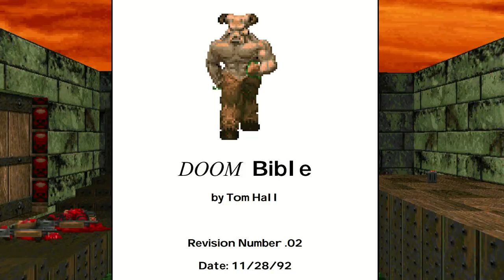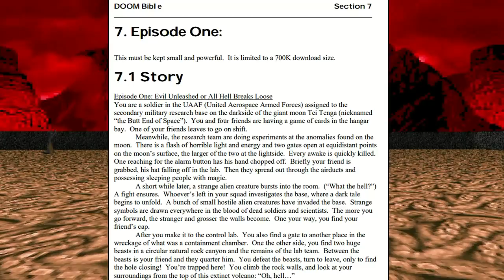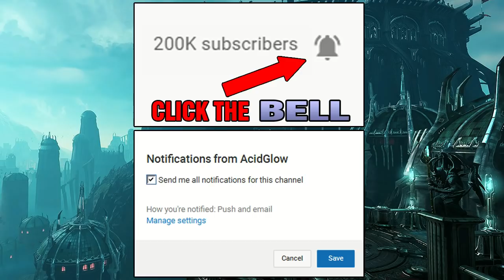DOOM ETERNAL LORE EXPLORED - DOOM BIBLE DELETED STORY, DOOM 3 CONNECTIONS, MARAUDER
Complete Lore Explained, Jekkad, The Ancient Gods Part 2 Ending Explained, maykr language translated, New Doom Eternal Lore Ancient Gods Part 2, The Dark Lord Final Battle Ending, New Lore Doom Eternal Ancient Gods Part 2, History, Perpetual Torment, How Doom 64 Connects with Doom 2016 Doom Eternal, Doom 64 Lost Levels New Ending, Who is the Wretch who shall not be named, Immora, Ancient Gods Part 2 Final Boss, How will Doom Eternal End, The End of the Slayer, Dark Lord Final Boss Battle, reaction video, Doom Documentary Film,